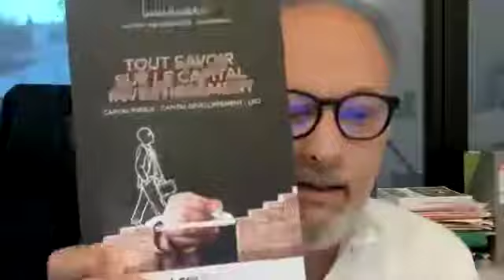The Luxembourg PE/VC Stories - Interview with Gilles Mougenot, Argos Wityu Partners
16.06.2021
Luxembourg Stories: Interview with Gilles Mougenot (Argos Wityu Partners)